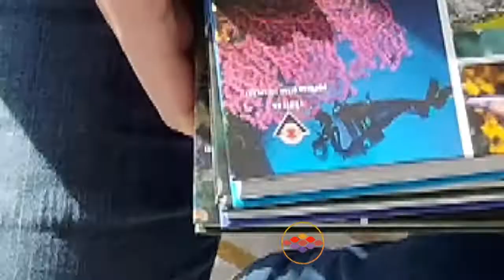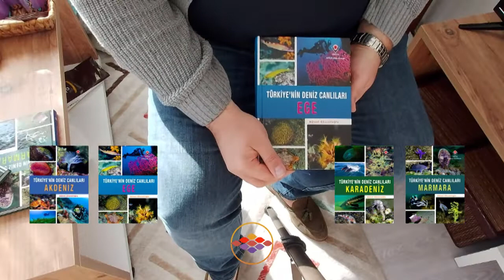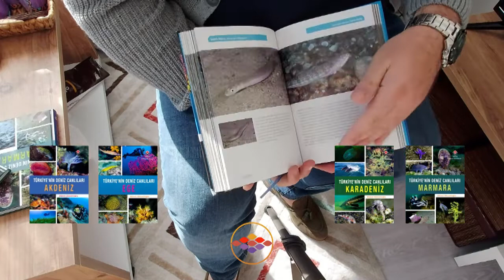Türkiye'nin Deniz Canlıları - Bülent Gözcelioğlu